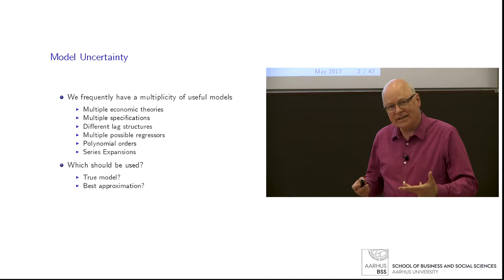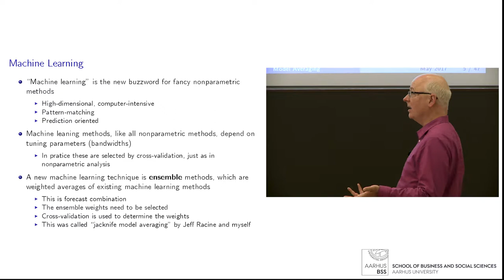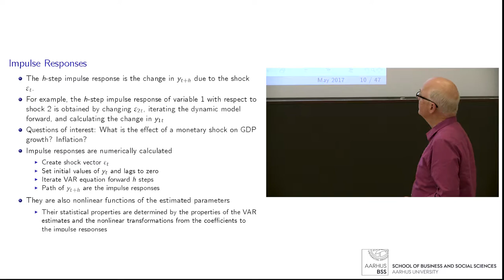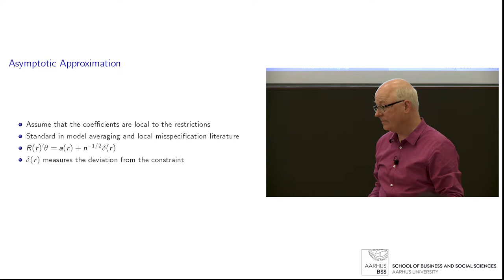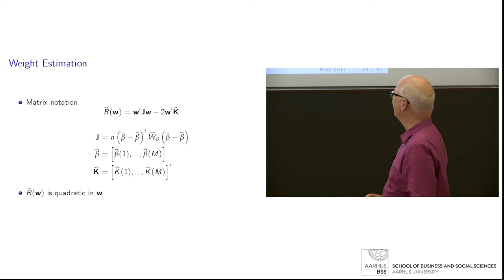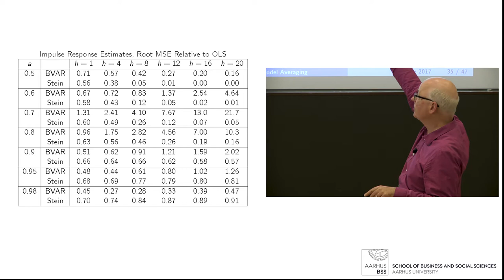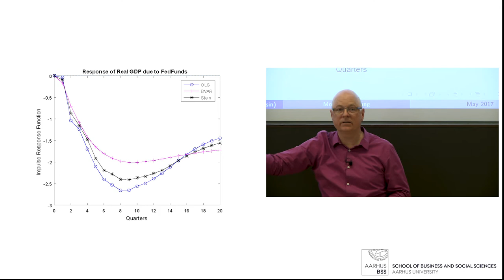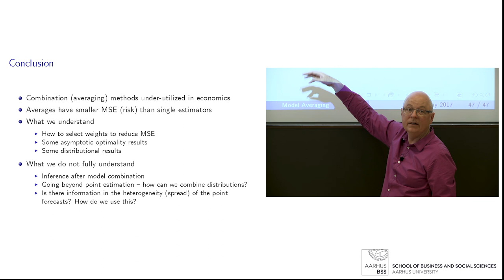CREATES Bruce E Hansen